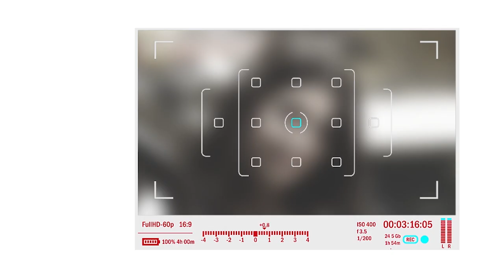ZAVODчанки #37: Кристина Камалова, агент зала делегаций службы организации перевозок аэроп. Бегишево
ZAVODчанки #37: Кристина Камалова, агент зала официальных делегаций службы организации перевозок аэропорта «Бегишево».